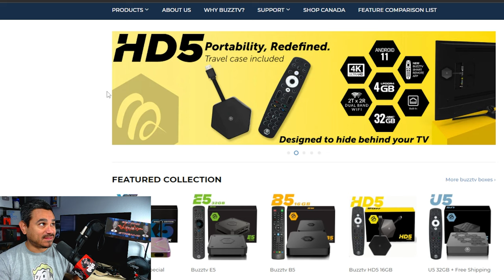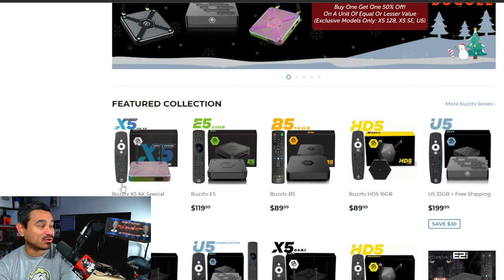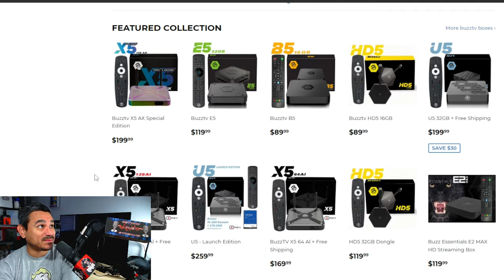BuzzTV Just Did The Unthinkable MUST WATCH 2023 NEW Devices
Streaming Box Now provides several tech and media related reviews, unboxing and or opinion. These videos are basic tutorials and overviews of different Android Streaming Devices.

rohas,4k,rohas streaming tech,streaming,tech,4K UHD Android TV,4K UHD,NEW BuzzTV X5 128GB x 4GB Ram,buzz tv,buzz tv x5,buzz tv box,buzztv x5,android box tv,android box apps,buzztv x5 128ai,buzztv x5 android tv box,buzztv x5 price,buzztv x5 series,android tv box 4gb ram 128gb rom,buzztv x5 max special edition,streaming setup for beginners,BuzzTV Just Did The Unthinkable MUST WATCH,BuzzTV Just Did The Unthinkable MUST WATCH 2023 NEW Devices